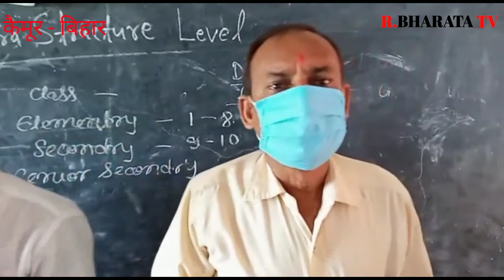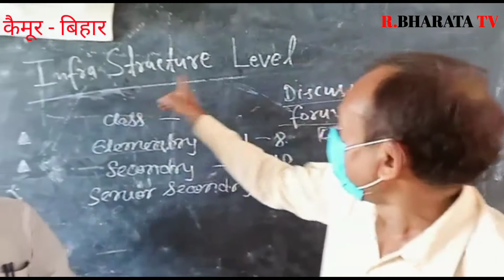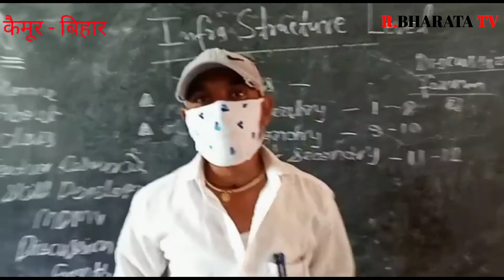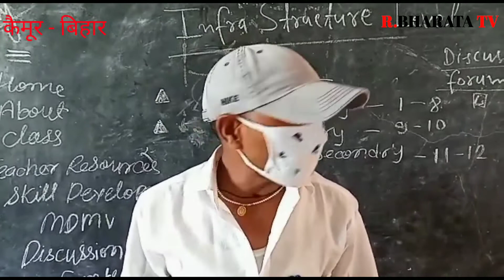कैमूर रामपुर प्रखंड के CRC मध्य विद्यालय खजुरा में शिक्षकों को प्रशिक्षण